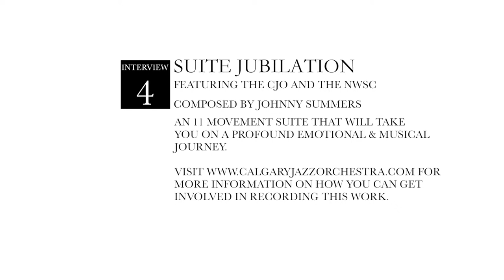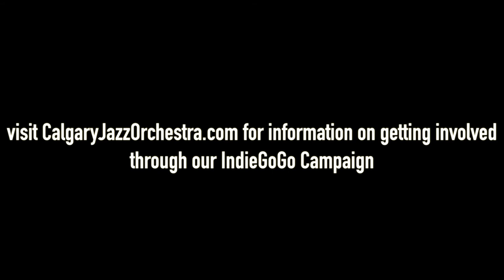Suite Jubilation - Kodi Hutchinson Interview - CJO & NWSC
Kodi Hutchinson, bassist extraordinaire, talks about our Suite Jubilation Journey.